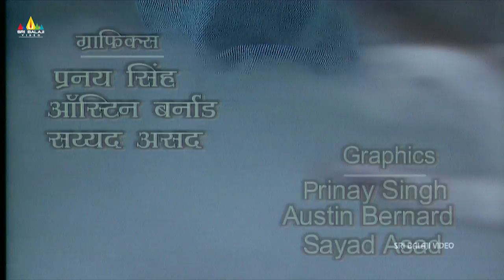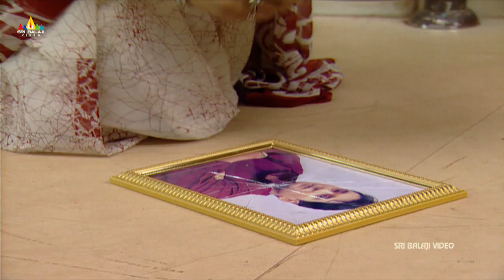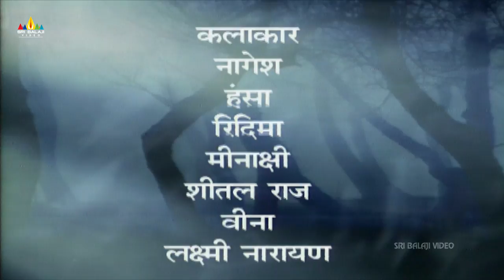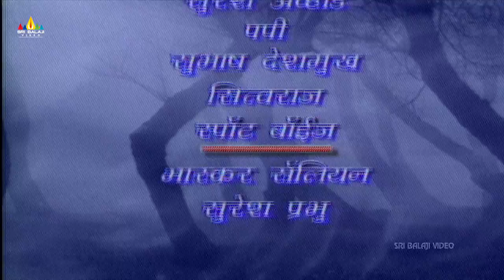Aap Beeti Jeeja Part - 1 | Hindi TV Serials | Aatma Ki Khaniyan | Sri Balaji Video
Watch Aap Beeti Superhit Hindi TV Serial. The series will be based on Aatma Ki Khaniyan. Directed by Raju Desai and Produced by Ravi Chopra & B.R. Chopra.